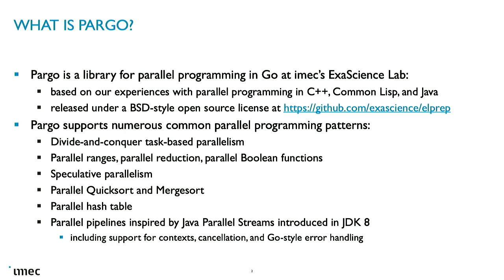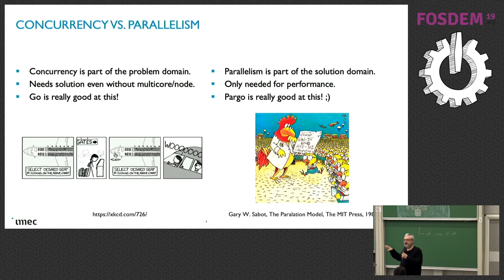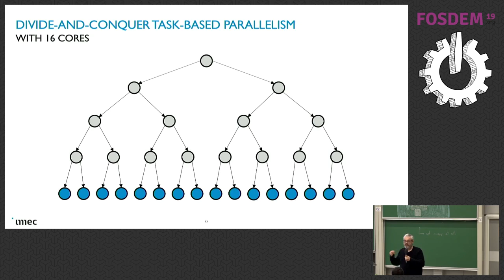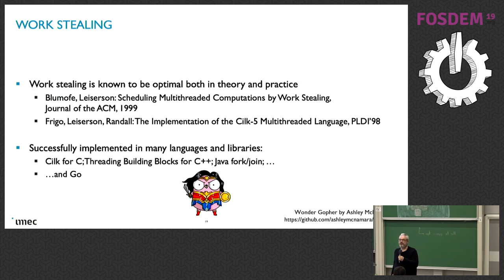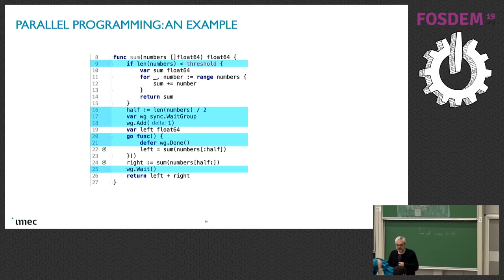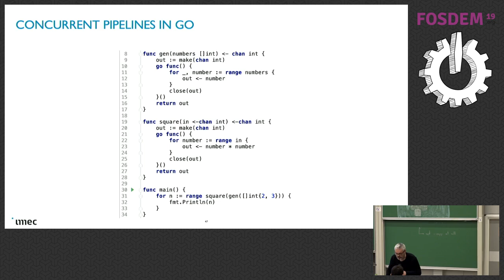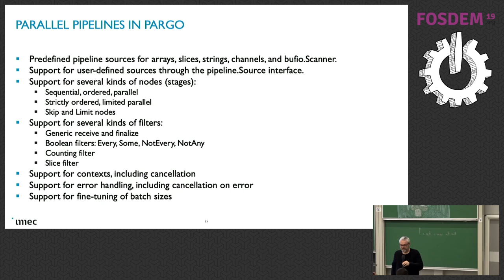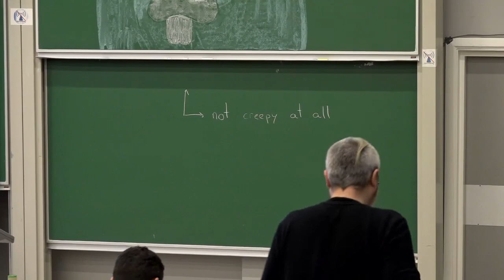Parallel programming in Go for performance with the Pargo library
by Pascal Costanza

Go is an excellent tool for concurrent programming. Goroutines and channels make it easy to coordinate multiple interacting processes. With careful design, good concurrent Go programs run efficiently on multi-core CPUs because multiple goroutines can run in parallel on multiple CPUs.

What is less known is that Go also works very well for expressing parallel algorithms that do not communicate via channels, but access shared memory directly. This goes against Go’s famous slogan: “Do not communicate by sharing memory; instead, share memory by communicating.” However, sometimes performance matters so much that you have to make an exception.

Fortunately, Go is a very powerful language and makes it easy to make such exceptions. In this talk, I am going to walk you through Pargo, an open-source Go library explicitly designed for parallel programming rather than concurrent programming, which is available This library is based on several years of experience with parallel programming at the ExaScience Lab at imec in Belgium, with many programming languages (C, C++, Java), many parallel programming libraries (Cilk, OpenMP, Intel Threading Building Blocks), and many applications (physics simulations, DNA sequencing, statistics).

Go already provides primitives that help with parallel programming in the sync and sync/atomic packages of its standard library. Pargo builds on top of these primitives and offers high-level functions and data structures for expressing parallel algorithms. This covers simple convenience functions on top of goroutines, efficient parallel maps, parallel sort functions, and a very powerful pipeline concept for efficiently processing large data sets.

This talk will cover the following topics:

How Go schedules goroutines, and why they can therefore be used for task-based parallel programming.
How Pargo provides a number of parallel programming primitives to make task-based parallel programming easier.
How parallel Quicksort and Mergesort can be implemented with Pargo.
How Pargo allows you to write parallel pipelines for efficiently streaming, filtering, and transforming large data sets in parallel.

Pascal Costanza has a Ph.D. degree from the University of Bonn, Germany, and works as a senior researcher at imec, Leuven, Belgium. He was previously employed by Intel Corporation, and Vrije Universiteit Brussel, Belgium. He is an expert on high-performance and data-intensive computing with applications in bioinformatics, sequencing pipelines, and artificial intelligence.